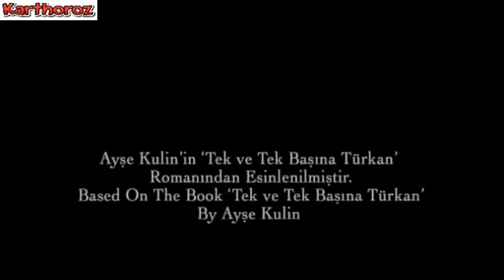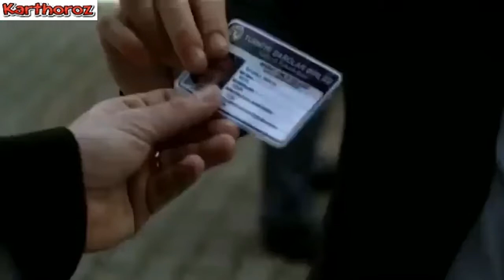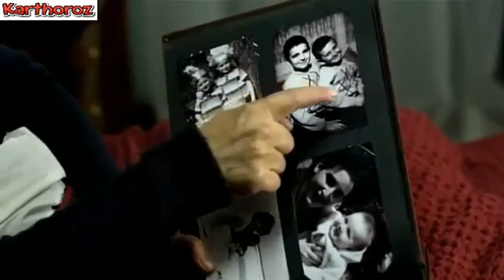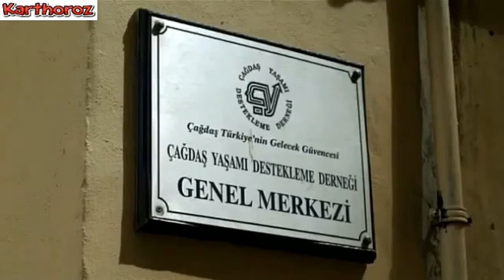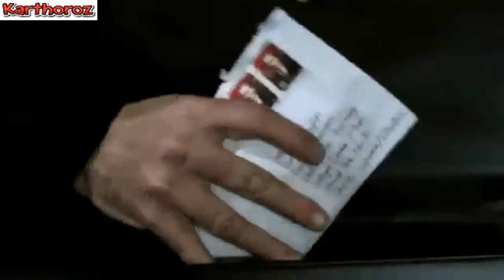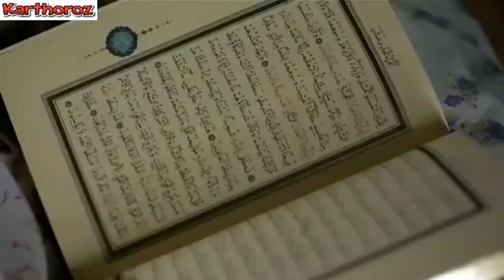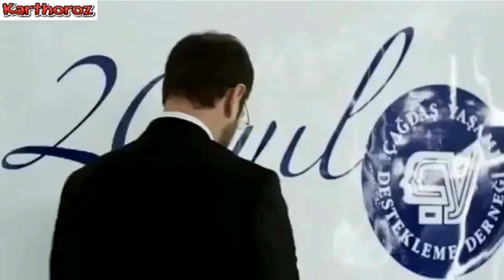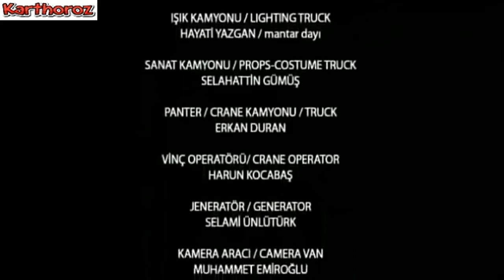Türkan 2011 Rüçhan Çalışkur, Ragıp Savaş, Tardu Flordun